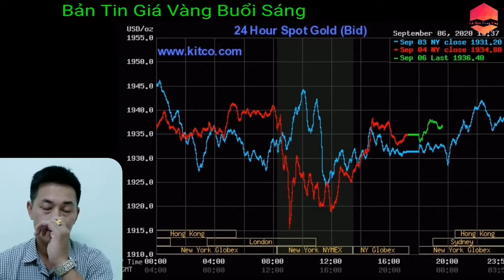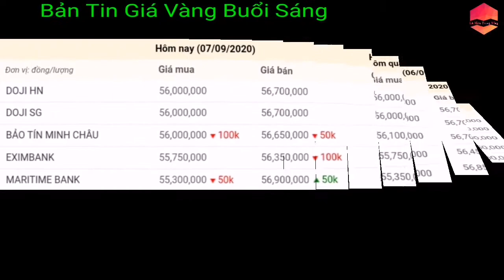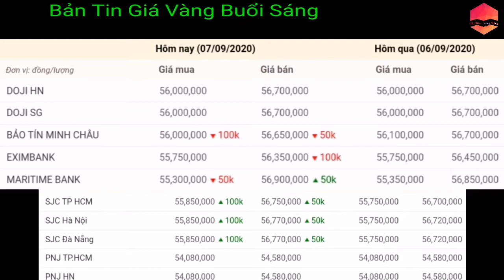Giá Vàng Hôm Nay Ngày 7/9/2020 | Nhận định Của Các Chuyên Gia Vẫn Tiếp Tục Lên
✓ Cập nhật các thông tin mới nhất về giá vàng trong nước và giá vàng thế giới. Vàng 9999, SJC, PNJ, vàng 24k, 18k, 14k, 10k, vàng tây, vàng ta..
Cập nhật thông tin tăng giảm của giá vàng trong nước như giá vàng tại TP HCM, giá vàng tại Hà nội...

👉 Tất cả tiền ủng hộ của các anh chị trong và ngoài nước mình đã công bố danh sách và sử dụng 100% số tiền này làm quỹ từ thiện với các hoàn cảnh thực sự khó khăn và trao tận tay cho họ!
Một lần nữa xin cảm ơn!

✓ Kênh Lê Hữu Trung là kênh Vlog tổng hợp những sự kiện bản tin mới nhất về xã hội diễn ra với các nhân vật nổi tiếng, phân tích đánh giá cùng nhau chia sẻ thông tin hữu ích.

✓ Tìm hiểu về Giống cây ăn trái như Mít Thái siêu sớm, sầu riêng, bơ các loại...

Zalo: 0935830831